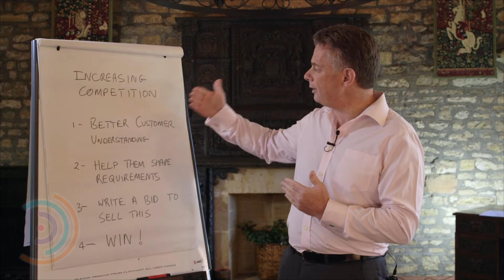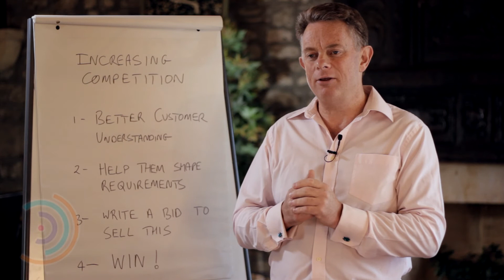How do I deal with increasing competition?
A conference attendee who wished to remain anonymous posed a question about how to deal with increasing competition.  Chris Milburn provides us with his thoughts.